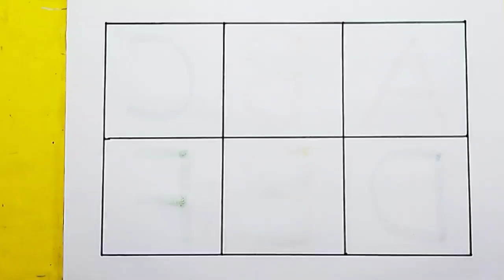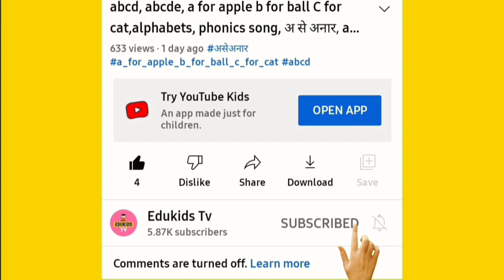One two three, learn to count, 123 Numbers, 1 to 100 counting, alphabet a to z, ABCD, part - 116